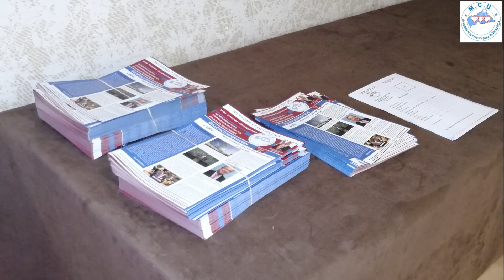Extrait : Officialisation de la Section MCU Paris-Centre Nord-Sud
Le Mouvement Cœurs Unis (M.C.U) est un Mouvement Politique d’obédience Centriste-démocrate et laïque attaché à la forme et aux valeurs républicaines, au respect des droits et libertés fondamentales et à la démocratie politique, économique et sociale.

La Section correspond à une commune et à un groupement de quartiers. Elle est formée par un Secrétariat Exécutif de la Section et accomplit les mêmes missions de la Sous-Fédération.

Le Président Faustin-Archange TOUADERA, en est le Président d’honneur.

La devise du M.C.U est « Unité – Fraternité – Développement»